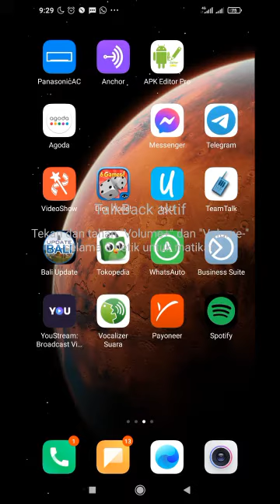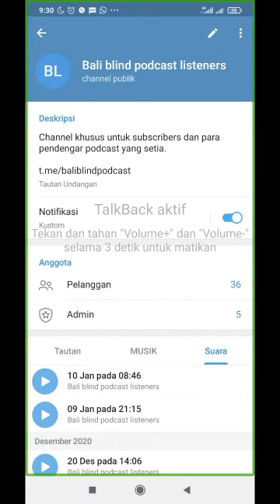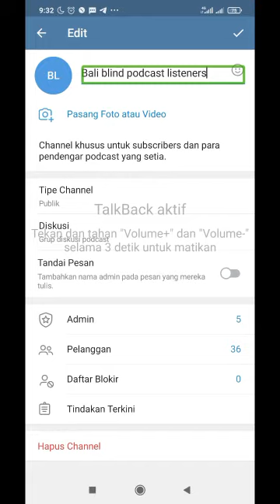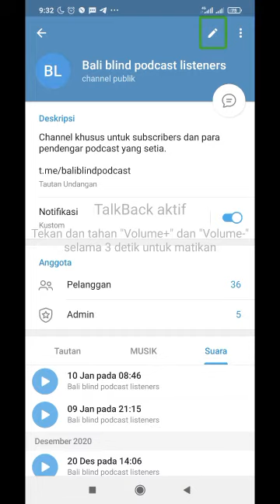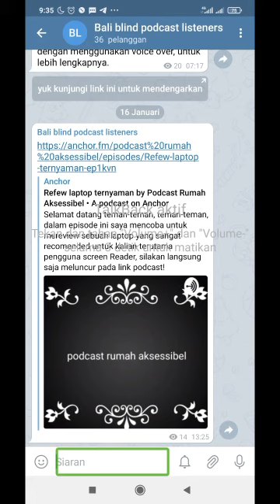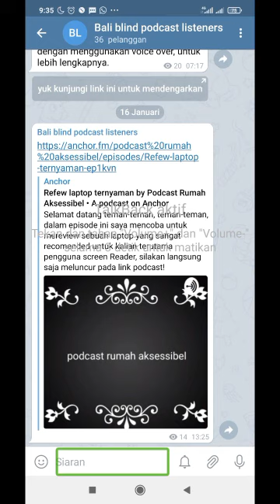video tutorial, cara menggabungkan channel telegram dengan grup telegram.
Halo semua. kembali kita bertemu dalam video tutorial terbaru. Kali ini saya akan menunjukkan, bagaimana cara menggabungkan channel telegram dengan grup obrolan telegram. Manfaatnya adalah, semua postingan yang kita kirimkan ke channel telegram, secara otomatis postingan tersebut akan diteruskan ke grup tersebut.